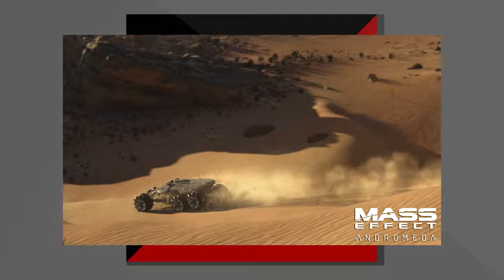EA Conferentie - E3 2016 Podcast